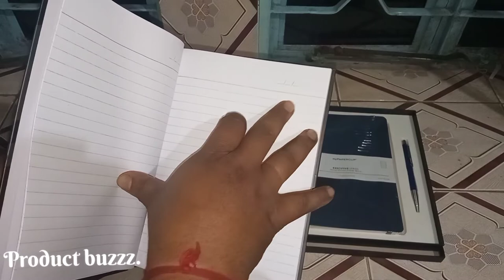প্রথমবার বাংলায় premium gift/office stationary review||ITC,Pierre cardin,ParkarBall pen notebook set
These are all set of exclusive ball pen and notebook. Premium quality each and every one. Quality wise mix bundling,may the cause of pricing.But it is not an issue. As per your requirement you may go for your choice. All brand are reputed and quality concern. You will get your price justification as per my opinion.